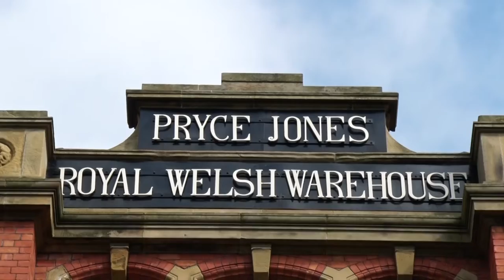Halfpenny Bridge, Newtown, Powys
David Pugh describes the changing fortunes of Newtown and the significance of Pryce Jones mail order business in the later 19th century